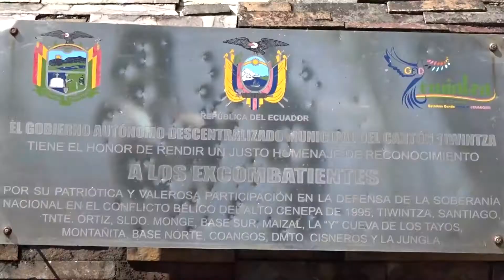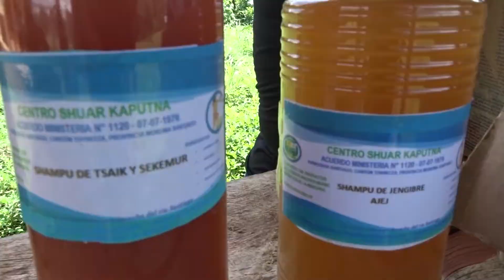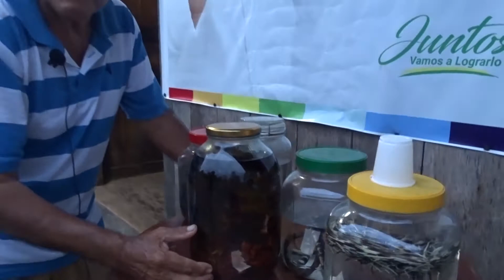BIOEMPRENDIMIENTO EN TIWINTZA - desde donde inicia y termina el Ecuador.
En la comunidad Kaputna, al otro lado del río Santiago, cerca del hito 22; se elaboran Champus y jabones con plantas de la zona.

Esta vez EL SOCIO EN LA COMUNIDAD, visita el cantón TIWINTZA.

Sigue nuestra tienda en linea y apoya a las artesanas locales.

Subimos semanalmente temas turísticos, culturales, de tradiciones e historias de MoronaSantiago.